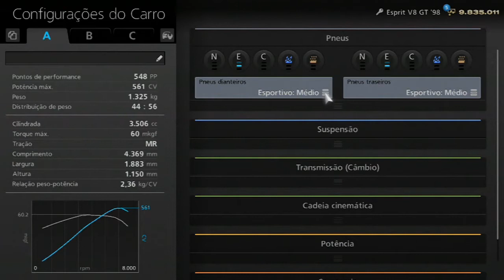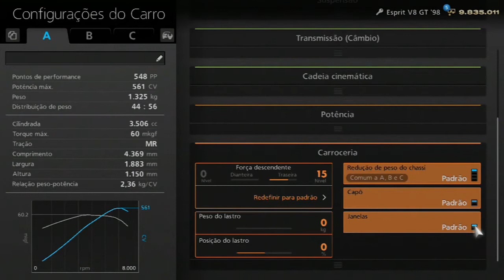Sazonal de Apricot Hill com Esprit V8GT - VOLTA NARRADA (GT6)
Essa é simplesmente a primeira volta narrada que havia feito para o canal. Sim, o começo de tudo. A BASE do que se tornaria o espaço. Nessa prova a bordo da lendária Lotus Esprit V8 GT '98, carro que vinha se mantendo na série desde o GT2 e uma das minhas favoritas daquela versão, desbrava Apricot Hill em uma sazonal de nível intermediário contra justamente a minha favorita da era PS3, a Lamborghini Gallardo num embate que se desenrolou até a última curva!